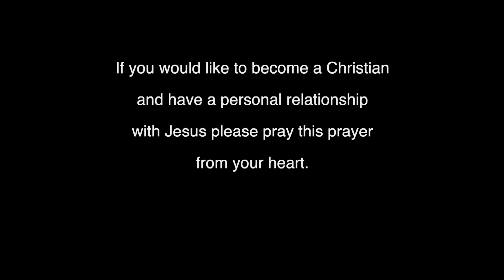Merry's Story. Daughter-in-law of C.S. Lewis author of the Narnia books, this is her story.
Welcome to Kingdom Net TV a good news channel full of life changing stories.
Merry is the wife of Douglas Gresham and daughter-in-law of C.S. Lewis author of the Narnia books. Sent to boarding school at the age of five Merry felt abandoned and unloved and so desperately searched for love only to feel abandoned again. But then love found her.